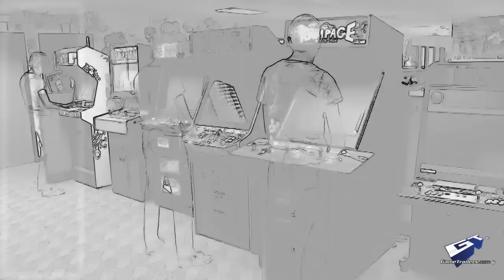Invisible Walls - Episode 200 Rap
In honor of the passing of MCA from Beastie Boys, we give you the rap video from our landmark episode.

Watch the GameTrailers.com editorial team's podcast, Invisible Walls every Friday on GameTrailers